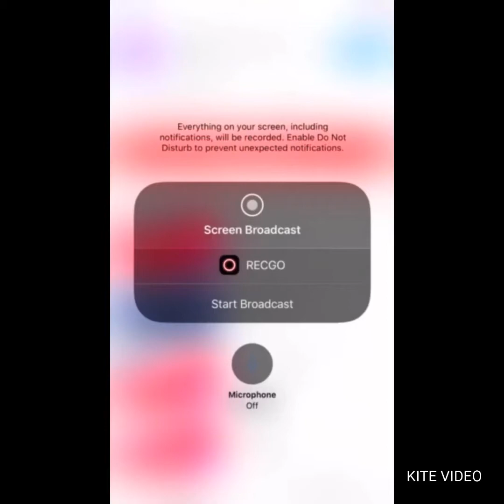Gears pop episode 26